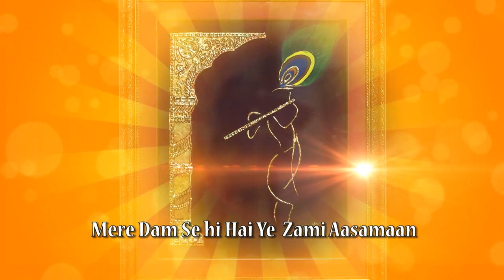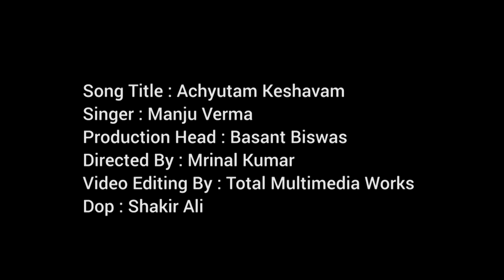Achutam keshavam krishna damodaram - By Manju Verma Achutam keshvam Krishna damodarm [with Lyrics]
The songs lyrics are totally different and meaningful . On Lord Krishna's birth. All paintings are maid by me . Tanjore art paintings.